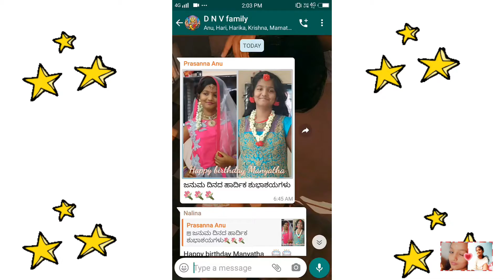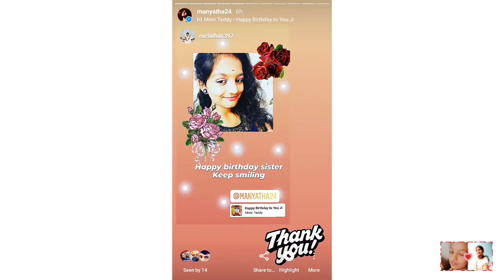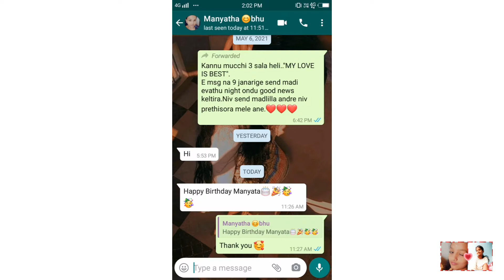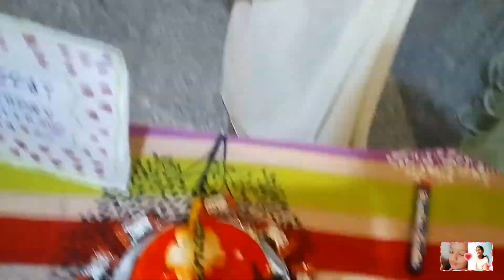Manyatha Birthday celebration Vlog 💗.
Hi everyone 😊

Our name is sweety(Manyatha )😊and Milky (Ruchitha) 😊

In our channel we will be posting funny videos and challenging videos etc. . 😊

Bye👋-SweetyandMilky